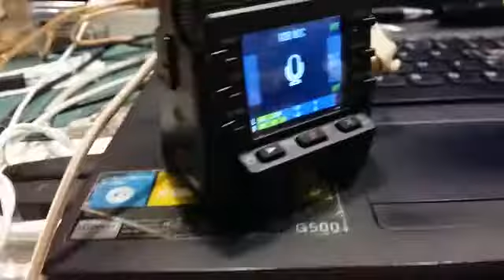Zoom q2n 4k connect mobile as an external microphone